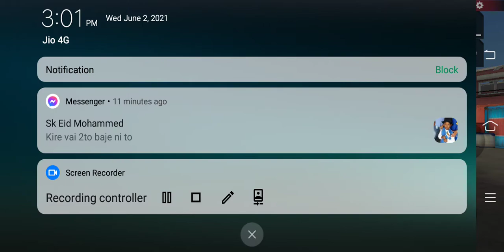free fire challenging game 20 kill challenge video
Agar Ap Ko Mere Video Pasand Aaye To Mujhe Support Jarur Karahi

in This Video